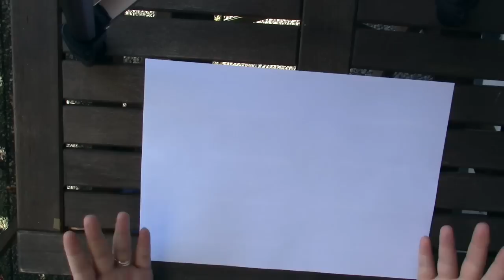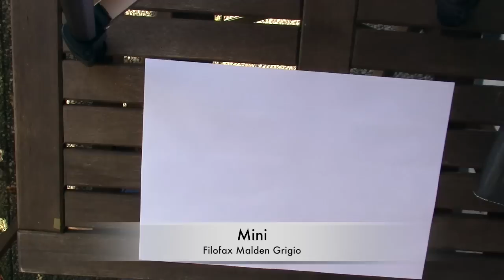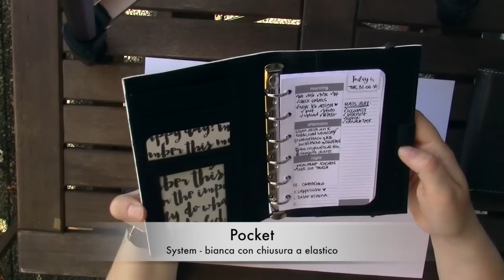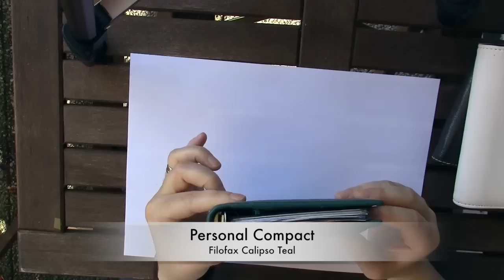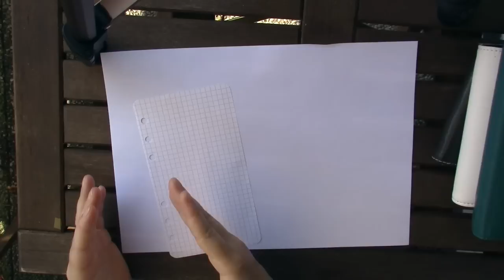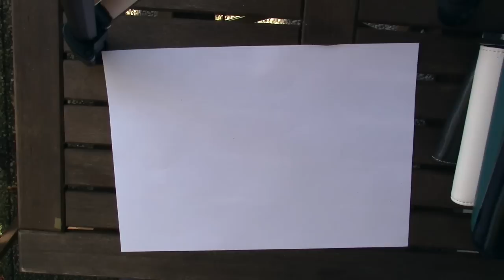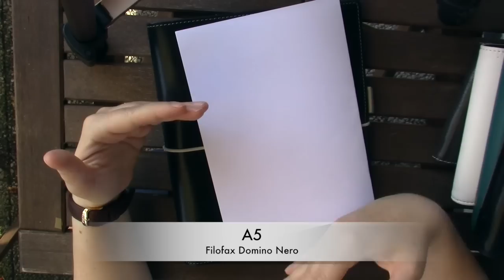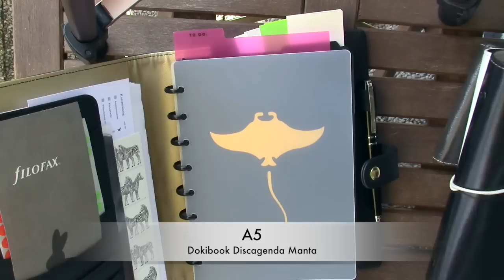Come scegliere la dimensione della agenda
In questo video vengono descritte in modo chiaro e in lingua italiana tutte le dimensioni delle agende ad anelli in commercio. Condividete più che potete e ricordate di cliccare "mi piace".

Mylasteureka ha bisogno di te! I miei video sono in onda sul canale La3. Votami al seguente link per sostenere la mia attività nel web!

Seguimi:
Pagina fb ufficiale: